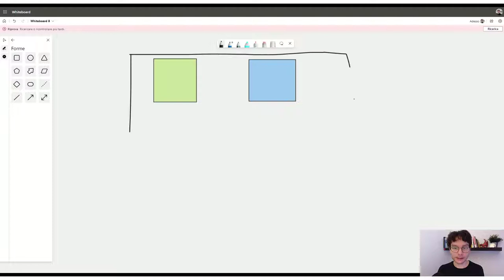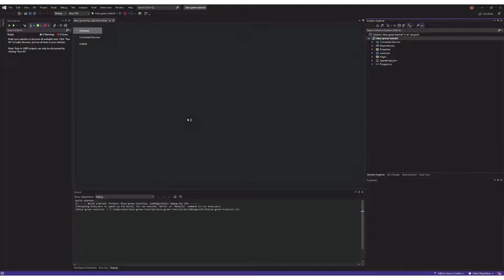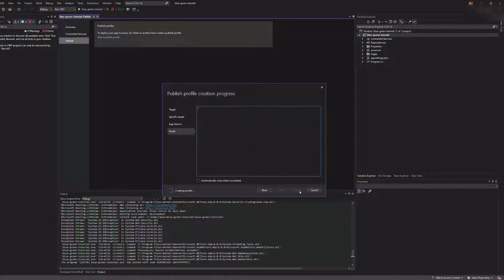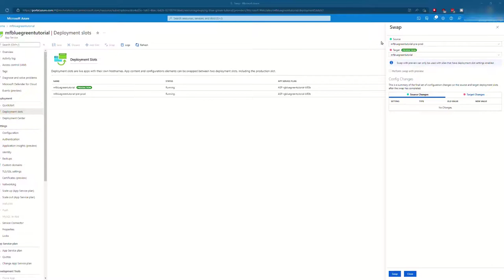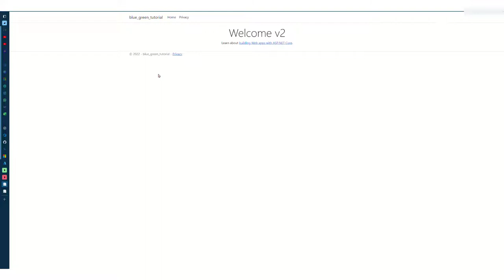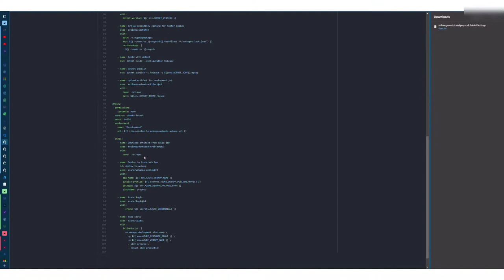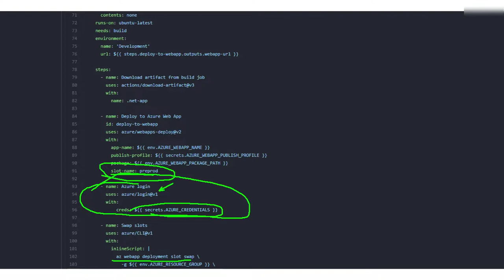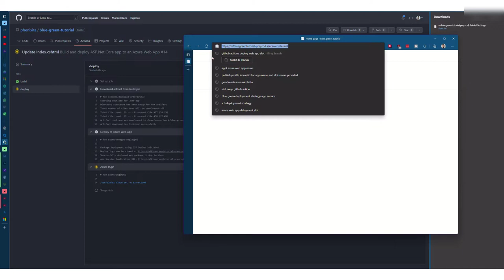Deployment Blue Green con GitHub Actions tutorial ITALIANO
La strategia di deployment blue-green ci permette di implementare quelli che sono aggiornamenti a disservizio quasi zero. Con GitHub Actions possiamo implementarla automatizzata con facilità.

Blue-green prevede di avere due ambienti: uno blue e uno green che sono in maniera alternata attivi per ricevere e servire il traffico di produzione. Solo uno per volta: mentre per esempio è attivo l'ambiente blue possiamo lavorare sull'ambiente verde preparandolo per la nuova versione.
Quando i preparativi sono finiti facciamo un trucchetto a livello di rete e giriamo il routing verso l’altro ambiente. Così comincerà a servire il traffico di produzione e in questo modo quasi nessuno si accorgerà di quello che abbiamo fatto dietro le quinte.
In questo tutorial vediamo dal punto di vista teorico questo come avviene e poi facciamo un'implementazione sia manuale che automatica con le GitHub Actions.
Ci sono molte strategie di deployment e questa è probabilmente una delle più famose è anche una delle più comuni nei prossimi video vedremo altre strategie di deployment qui sotto ci sono i link alla documentazione delle actions che ho utilizzato per la programmazione del github workflow